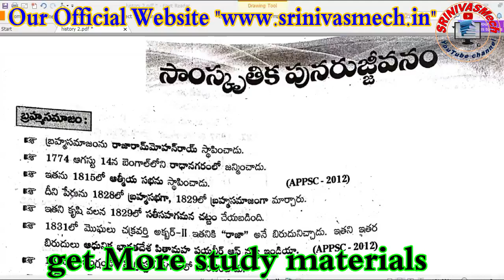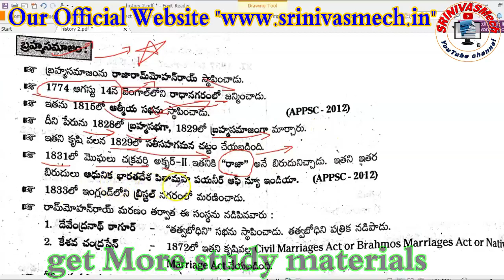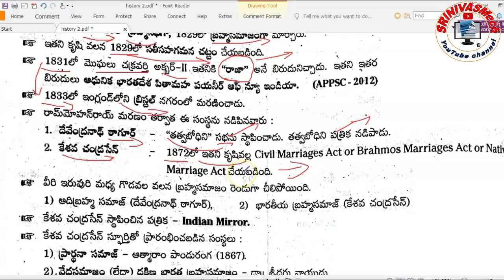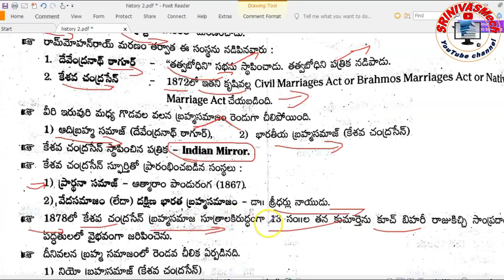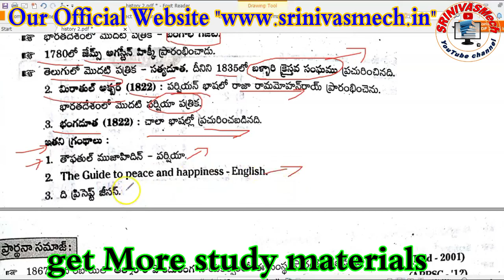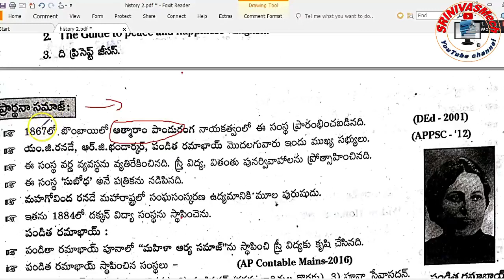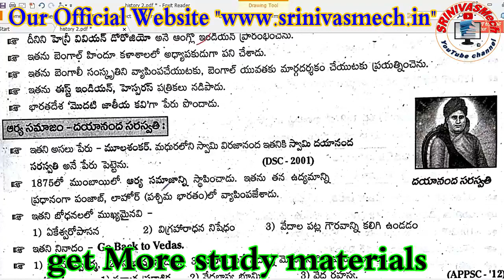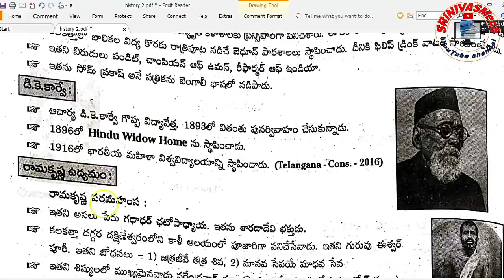indian History class 11 బ్రహ్మ సమాజం & ప్రార్ధన సమాజం full details for all aspirants By SRINIVASMech